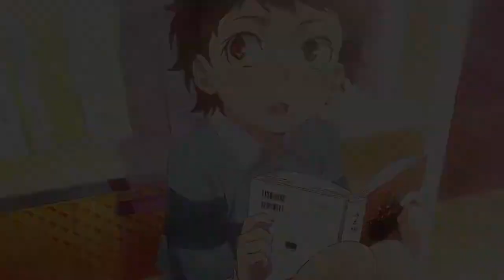AMV - Bullet Resonance - Bungo Stray Dogs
bungo stray dogs,bullet resonance,bungo stray dogs op,bungo stray dogs season 1 amv,bungou stray dogs,bungo stray dogs amv,bungo stray dogs ep 1,bungo stray dogs mmv,bungo stray dogs episode 1 amv,bungo stray dogs hate you,bungo stray dogs amv hate you,shiro sagisu - lucifers dance (rayden remix),terror in resonance op,anime songs,new anime songs,bullet sync,believer - imagine dragons,bullets,amv songs,black bullet op,neoni x riell - boo hoo